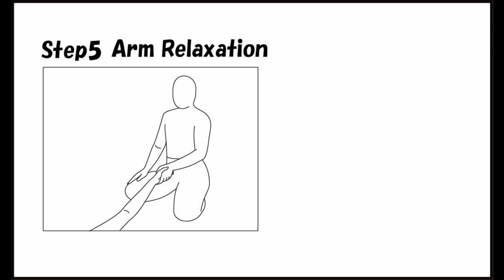CCAL1 17 05 Arm Relaxation